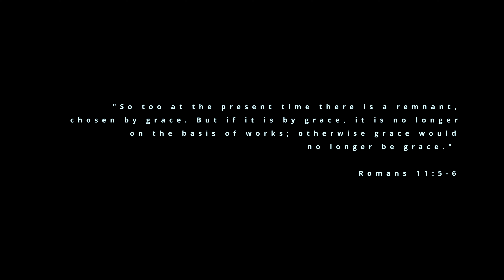DORMANT | Reel Scene | Actor Services | 4K